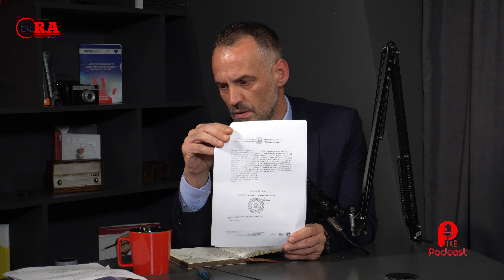Arben Fetai në PikëPodcast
KUSH E SHFUQIZOI BALANCUESIN?!
PikëPodcast me zv/kryeministrin Arben Fetai.
- Si erdhi iniciativa për heqjen e Balancuesit?
- Roli i VLEN-it dhe ish-ministrave të BDI-së dhe Frontit Europian?
- Çka më tej?